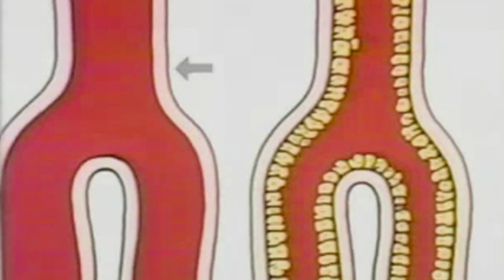Statin Nation trailer1